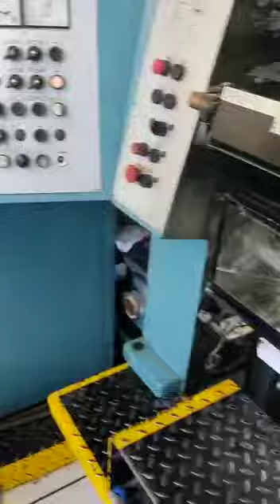Roland 204, 4 cores, ano 1991 - Cybelle Lima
CÓD. 1741
01 ( uma ) Impressora off-set,  marca Roland, Mod. 204, 4 cores, ano 1991, formato 52 x 74 cm,  alcolor original, pilha baixa, console RCI II. Máquina em pleno funcionamento na gráfica. Tenho vídeo!
Valor: R$ 210.000,00 ( Duzentos e dez mil Reais )
Cybelle Lima Máquinas Gráficas